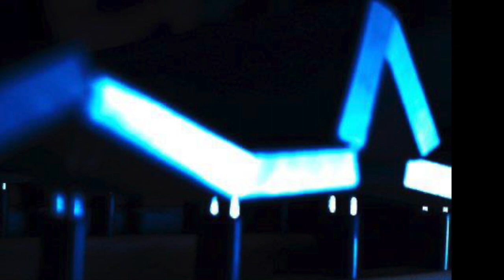Vox Sum Vitae - for vibraphone and electronics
Music by João Pedro Oliveira performed by Nuno Aroso

“I am the voice of life” is an inscription in a church bell in Strasbourg.In one of my trips to perform an organ concert in Germany, on a Sunday morning I was woke suddenly with the sound of hundreds of church bells, announcing the early morning church service.This piece is a representation of that sound image.
Vox Sum Vitae received the second prize at the Destellos Competition (Argentina) in the year 2013." JPoliveira.

This piece was premiered by Nuno Aroso in Firenze, Italy, in 2011.